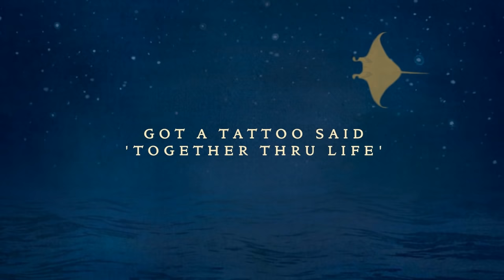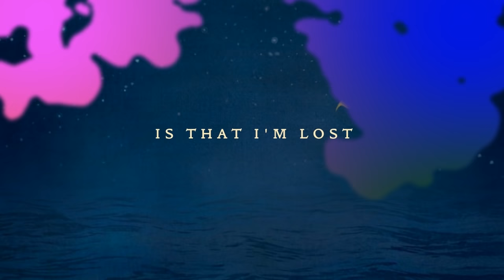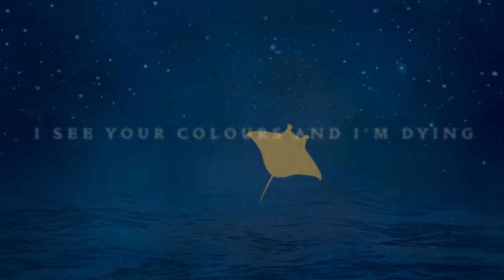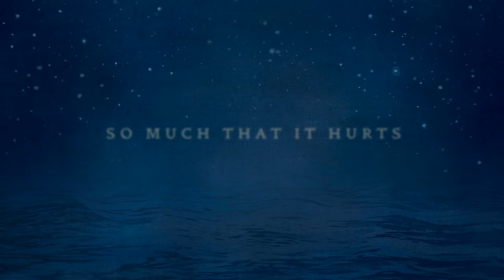Coldplay - Ink (Lyrics | Lyric Video)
Buy Ghost Stories Live 2014 now. DVD/CD/Blu-ray: ‪ iTunes: ‪

This is my video, with lyrics, of the new Coldplay’s single “Ink”. I hope you like it! (:

LYRICS:

Got a tattoo said 'together thru life'
Carved in your name with my pocket knife
And you wonder when you wake up will it be alright
Feels like there's something broken inside

Is that I'm lost
Whenever you go
All I know
Is that I love you so
So much that it hurts

Got a tattoo and the pain's alright
Just want a way of keeping you inside

In your fire below
All I know

I see the road begin to climb
I see your stars begin to shine
I see your colours and I'm dying of thirst

* This is not the official video. It only shows the lyrics of this song. Some of the parts used in this video have been found on internet and they have been adapted according to my needs. *

Compra Ghost Stories Live 2014 ora. DVD/CD/Blu-ray: ‪ iTunes: ‪

Questo è il mio lyric video, con testo, del nuovo singolo dei Coldplay "Ink". Spero vi piaccia! (: